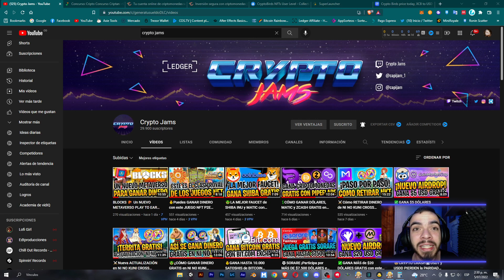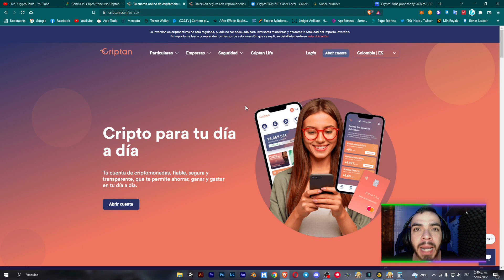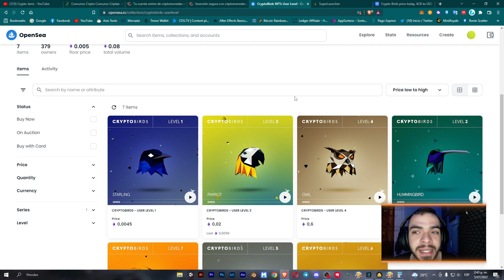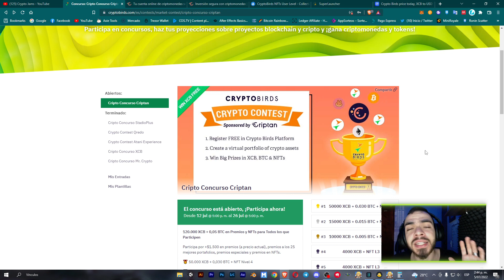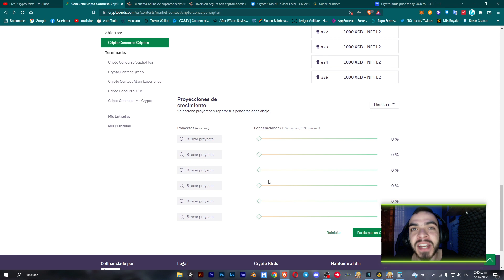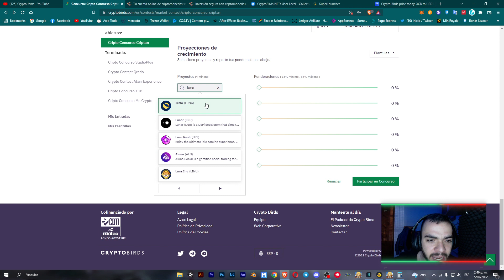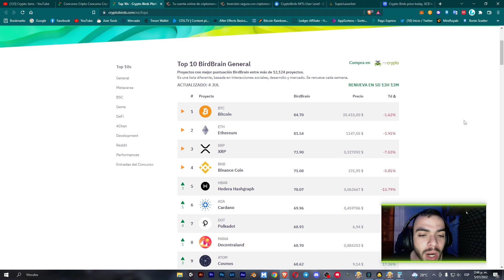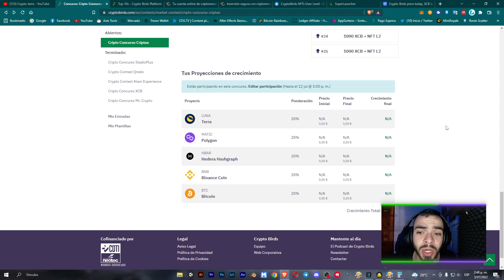🐦GANA 1 NFT DE $50 USD TOTALMENTE GRATIS y PARTICIPA POR PREMIOS HASTA DE $1700 USD en CRYPTO BIRDS🐦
💥Agrega la BSC a Metamask:
ChainID: 56
Symbol: BNB

Crypto Birds es una plataforma que usa algoritmos e inteligencia artificial para que, semanalmente, nos arroje un TOP 10 de las mejores criptomonedas de la semana. En esta oportunidad Criptan patrocinó este gran sorteo donde el primer puesto se llevará más de $860 dólares en la criptomoneda de $XCB y $BTC + 1 NFT de nivel 4. Todos los participantes que no quedemos en el top 25 nos llevaremos 1 NFT de nivel 1, que actualmente tiene un valor aproximado de 50 USD.